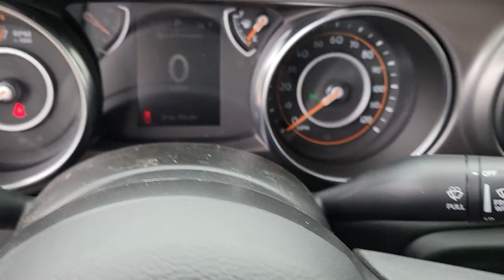2023 Jeep Gladiator Chicago, Evanston, Highland Park, Deerfield, Northbrook IL J37393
Black Clearcoat New 2023 Jeep Gladiator Sport available in Glenview, IL at Fields Chrysler Jeep Dodge Ram Glenview. Servicing the Chicago, Evanston, Highland Park, Deerfield, Northbrook, IL area.